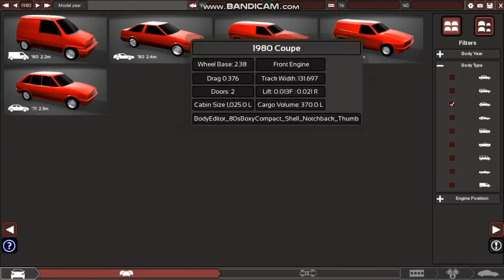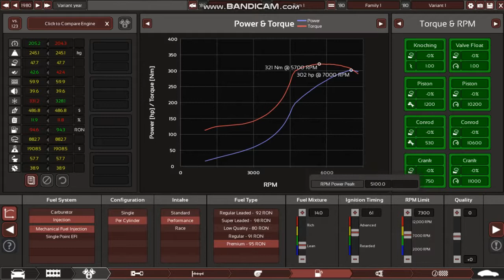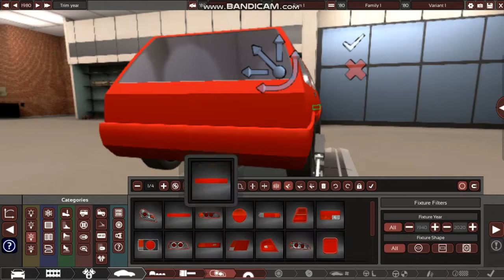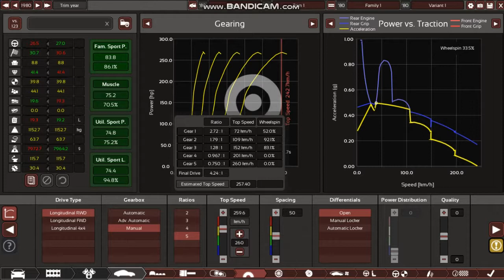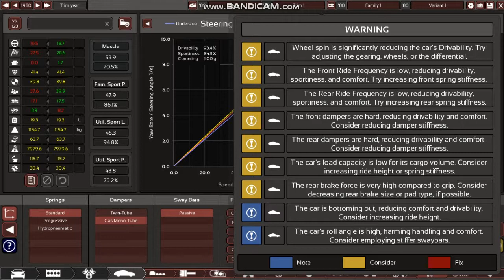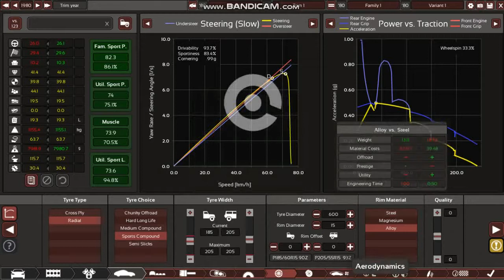Making V8 Hatchback[Automation Gameplay]